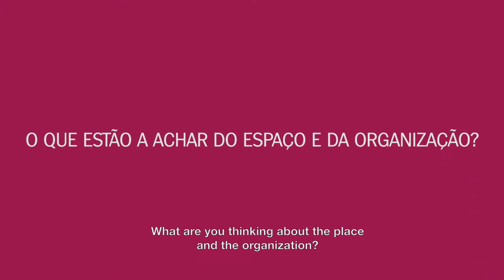Miguel Oliveira - Edigma - QSP Summit 2017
QSP Summit 2017 - XI Conferência Internacional "Understanding Consumer".
Entrevista a Miguel Oliveira - Edigma